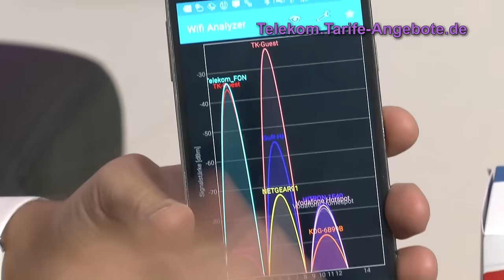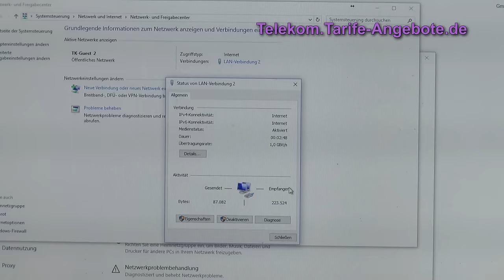Video: Einrichtung Devolo Powerline Starter Set dLAN 1200 + WiFi ac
In diesem Video zeigen wir Ihnen die Einrichtung / Installation des Powerline Startersets von Devolo - Netzwerk über die Stromleitung statt über Netzwerkkabel. Mit dem dLAN Starterset verstärken Sie zudem Ihr WLAN.